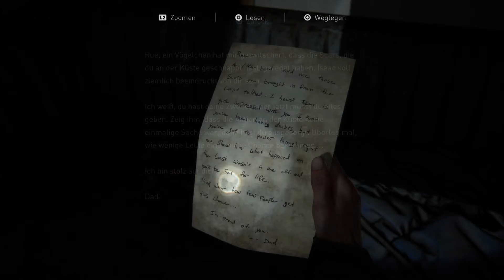The Last of Us Part II - PS5 - Eine Sie erledigt #14